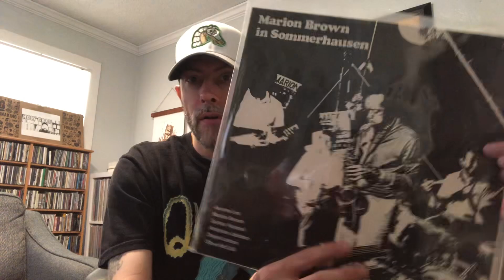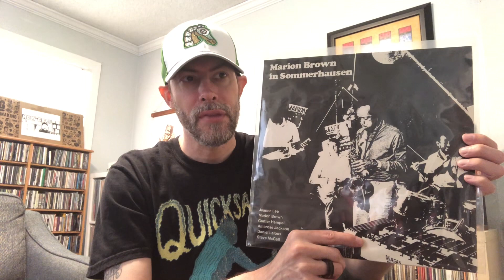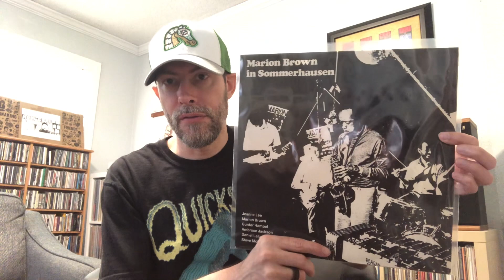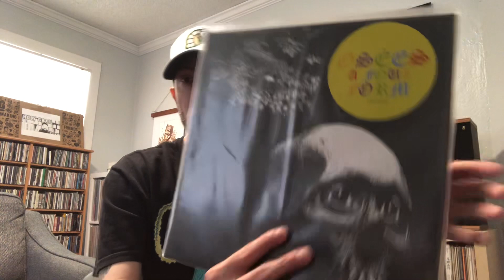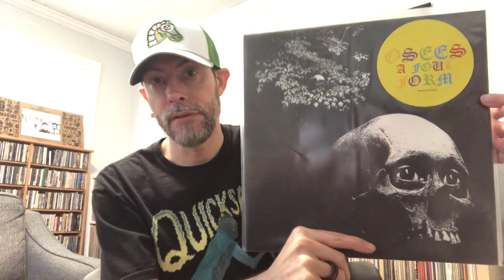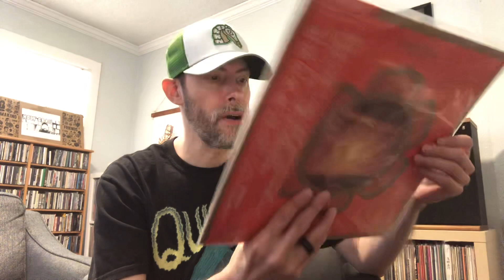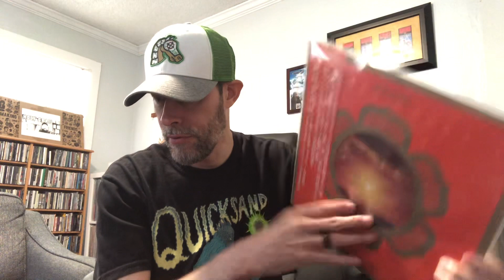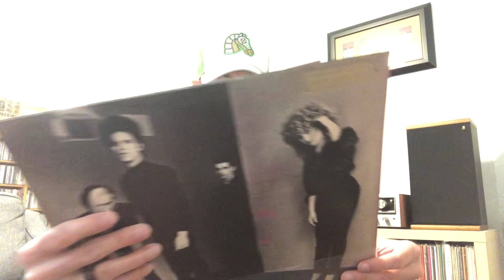Vinyl Community - VC #241 - The Usual